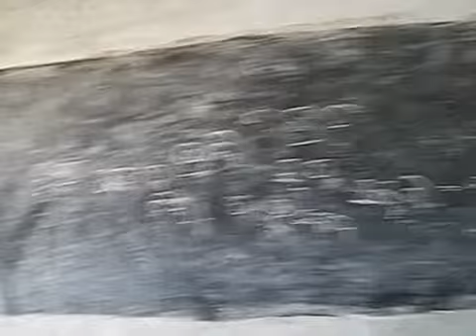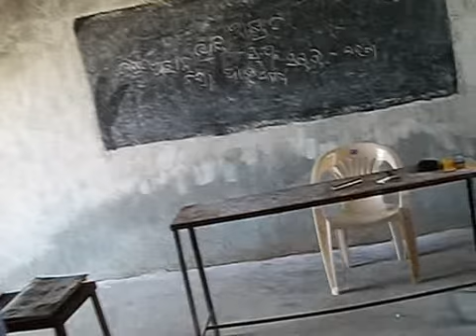Students of D A P College, Majhipali practising Meditation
Umesh Chandra Panda from Vivekananda Viswa Chetana Abhiyan, Sambalpur visited D A P College, Majhipali, Sason, Sambalpur on 9th November 2013 and taught the students Sakshi Dhyana to help them develop witnessing process.